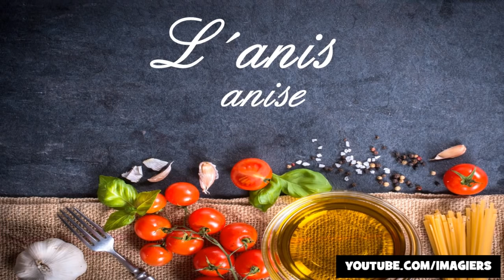Learn French words for cooking and restaurant # Part 3